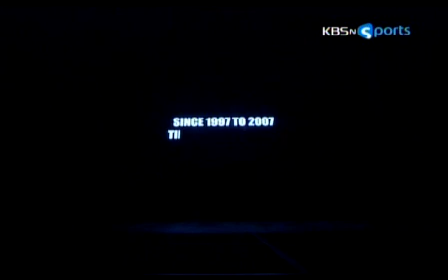Rivers Crew Showcase - R-16 2008 (HIGH QUALITY)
R-16 Korea Sparkling Gyeonggi 2008

Rivers Crew Showcase